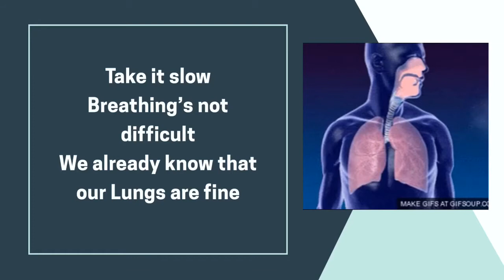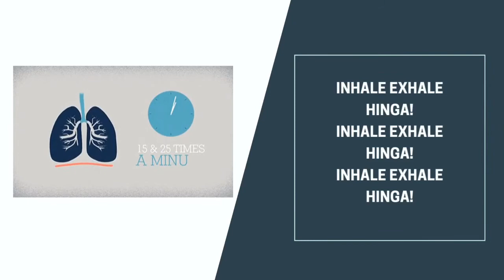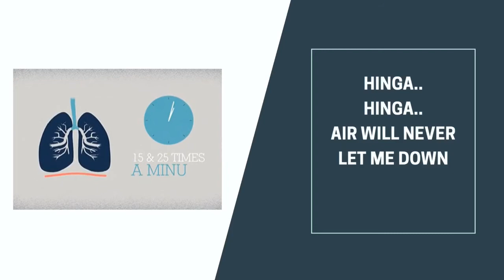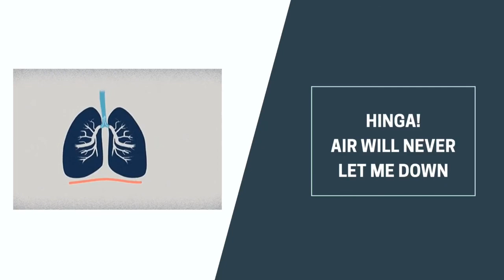Lungs - The InfluenSir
This song was written back in September 2019 when I taught Grade 9 Science.

Original Music Adapted from Roses by The Chainsmokers.

Credits to the following:
Roses Instrumental/Beats by King Loui